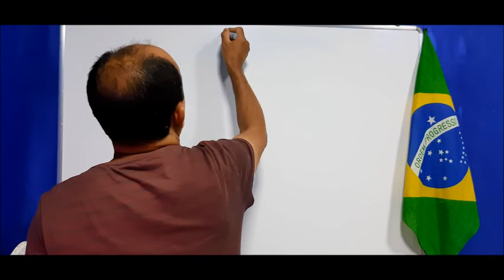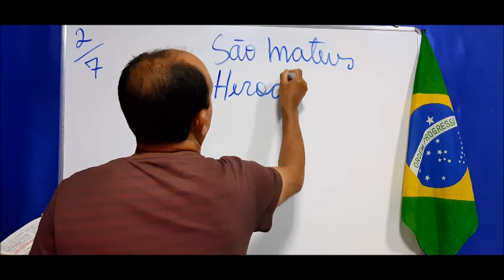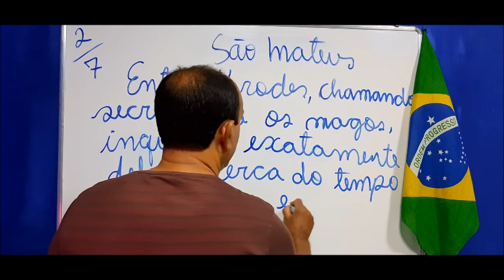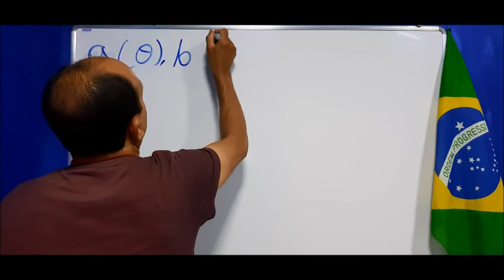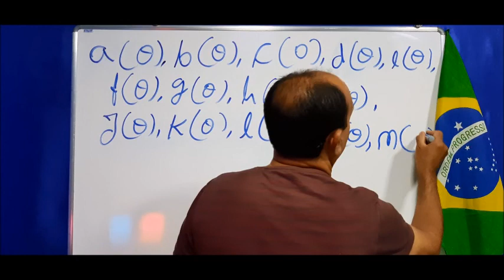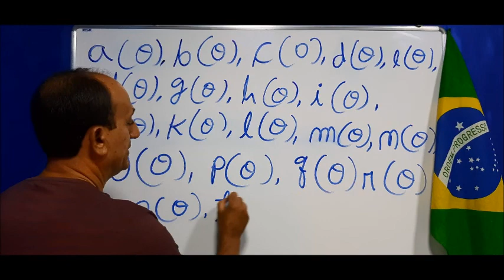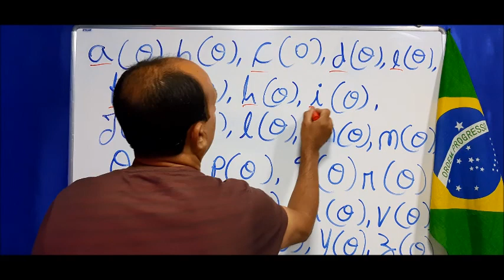APRENDA A LER E ESCREVER COMEÇANDO DO ZERO - AULA 15 (LETRA O)